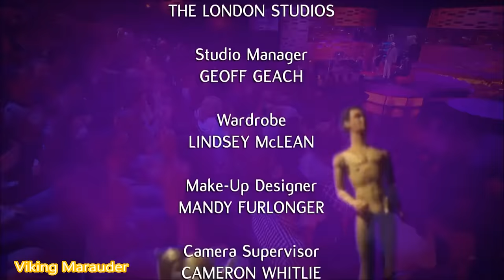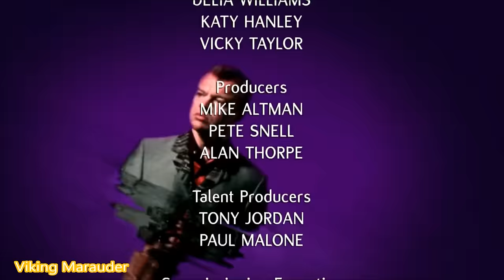The Graham Norton Show - S13E13 - Sandra Bullock, Samuel L. Jackson & Nick Frost - 28th June 2013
Graham chats Sandra Bullock, Samuel L. Jackson & Nick Frost. Jake Bugg provides the music (31:47). Aired 29th June 2013.